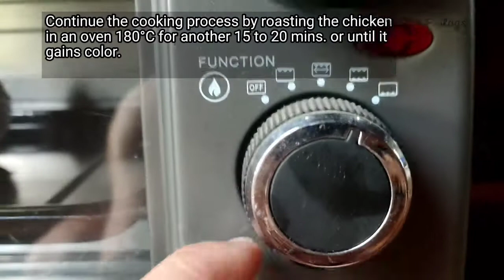HAINANESE CHICKEN | SINGAPOREAN CUISINE | CHICKEN RECIPE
Hainanese Chicken | Singaporean Cuisine